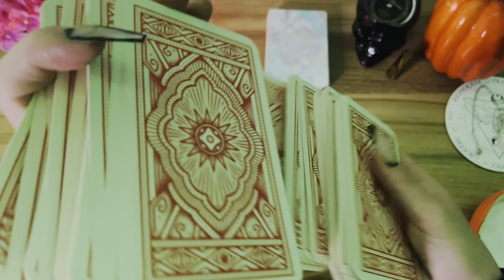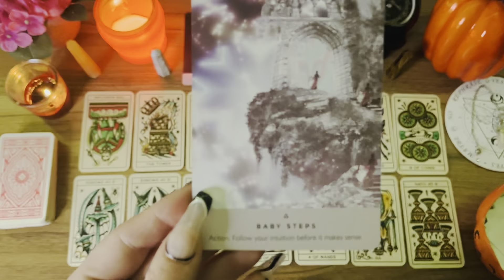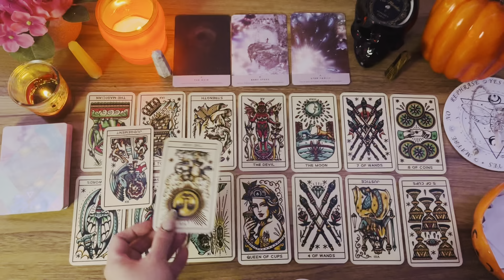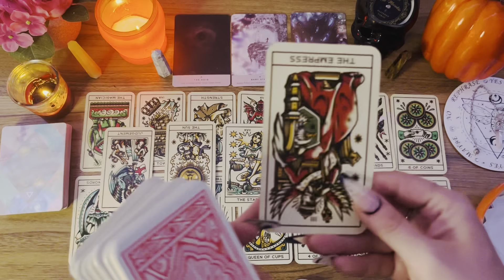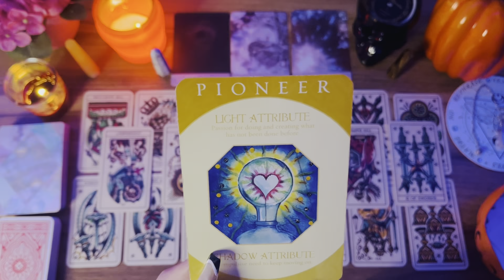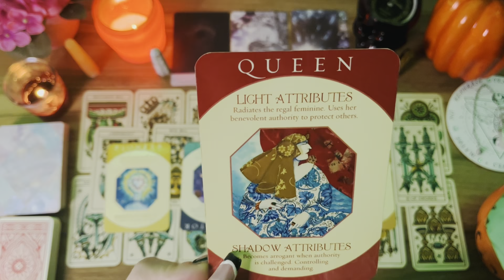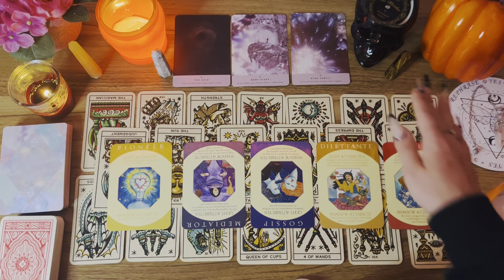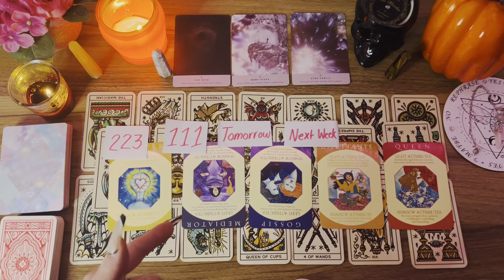You have been through tough times lately⚡️🌪️ All lessons 2define your strength& perseverance💓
Hello Collective💖
111- You are manifesting your deepest wishes and desires, so make sure to stay in a happy and positive vibration as you call in your dreams. Let go of negative thoughts or resentments! You have an ability at this time to manifest things in the blink of an eyelashh hehe

223- The pain you are currently feeling today will one day lead to your happiness. The Universal number for love!  Love Partnerships are key in growth seeing this number frequently. Staying focused is especially important now.

It's Scorpio season! Happy birthday to all the Scorpio placements :D

 ɢᴇᴛ ʀᴇᴀᴅʏ ᴛᴏ ꜰᴇᴇʟ ɪɴꜱᴘɪʀᴇᴅ, ɪɴ ᴏɴᴇꜱᴇʟꜰ ᴀɴᴅ ʙʏ ᴛʜᴏꜱᴇ ᴀʀᴏᴜɴᴅ ʏᴏᴜ. ᴛʜɪꜱ ᴍᴏɴᴛʜ ɪꜱ ᴏɴᴇ ᴏꜰ ᴄʟᴀʀɪᴛʏ ᴀꜱ ᴛᴏ ᴡʜᴇʀᴇ ʏᴏᴜ ᴀʀᴇ ʜᴇᴀᴅᴇᴅ, ᴀɴᴅ ꜰᴇᴇʟ ᴅʀᴀᴡɴ ᴛᴏ. ᴡʜᴇᴛʜᴇʀ ᴛʜɪꜱ ʙᴇ ɪɴ ᴀ ʀᴇʟᴀᴛɪᴏɴꜱʜɪᴘ, ᴄᴀʀᴇᴇʀ, ᴏʀ ᴇᴠᴇɴ ᴊᴜꜱᴛ ᴀ ᴘᴀʀᴛɪᴄᴜʟᴀʀ ᴘᴀꜱꜱɪᴏɴ ᴏʀ ʜᴏʙʙʏ. ᴇᴍʙʀᴀᴄᴇ ᴛʜᴇ ɴᴇᴡ, ɢᴇᴛ ʀᴇᴀᴅʏ ꜰᴏʀ ʙᴇᴀᴜᴛɪꜰᴜʟ ɴᴇᴡ ᴄʏᴄʟᴇꜱ ᴏꜰ ʟɪꜰᴇ ᴛᴏ ᴄᴏᴍᴇ ɪɴ ɪꜰ ʏᴏᴜ ᴀʀᴇ ʀᴇᴀᴅʏ ᴛᴏ ᴇᴍʙʀᴀᴄᴇ ᴛʜᴇꜱᴇ ᴄʜᴀɴɢᴇꜱ.

ᴅɪꜱᴄʟᴀɪᴍᴇʀ:
ʀᴇᴍᴇᴍʙᴇʀ ᴛʜᴇꜱᴇ ᴀʀᴇ ᴄᴏʟʟᴇᴄᴛɪᴠᴇ ʀᴇᴀᴅɪɴɢꜱ, ꜰᴏʀ ᴇɴᴛᴇʀᴛᴀɪɴᴍᴇɴᴛ ᴘᴜʀᴘᴏꜱᴇꜱ ᴀɴᴅ ɢᴜɪᴅᴀɴᴄᴇ ᴏɴʟʏ, ɴᴏᴛ ᴍᴇᴀɴᴛ ᴛᴏ ɢɪᴠᴇ ᴀᴄᴛᴜᴀʟ ʟᴇɢᴀʟ ᴀᴅᴠɪᴄᴇ.